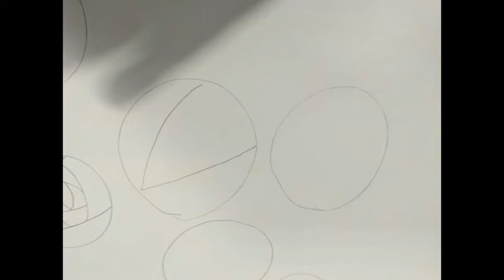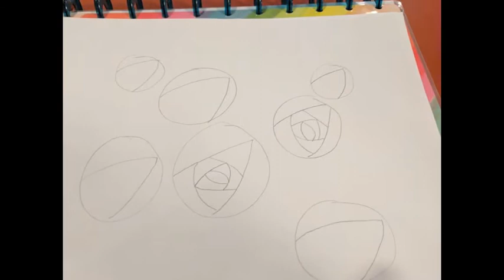Joseys Art School Episode #122: Lets Draw Roses Kids Drawing Lesson